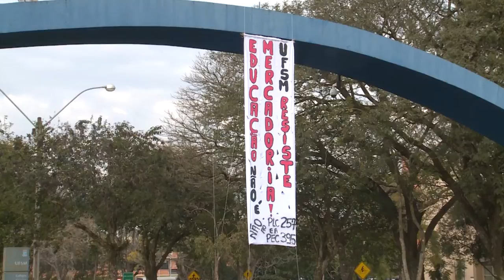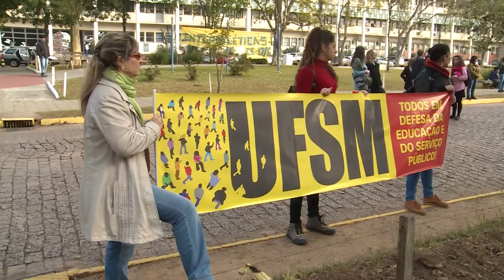Dia de Luta em defesa da educação e dos serviços públicos - Acontece na UFSM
Uma ocupação política e cultural marcou o dia 16 de junho no campus sede. Veja como foram as atividades.